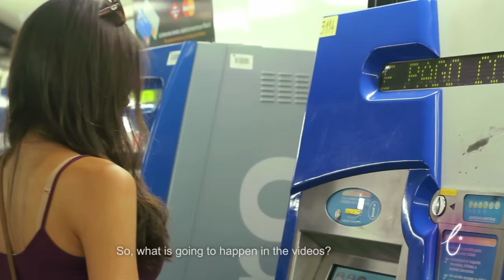Promo Contenidos Camila Check-in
Content Ad Camila Check-in
Video acerca del show. Video about the show.

by Camila Zalazar